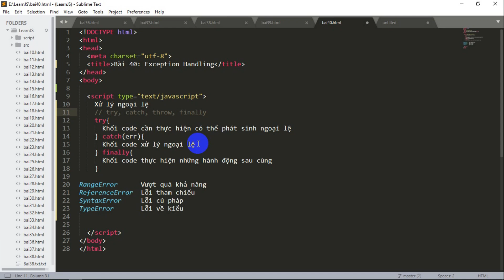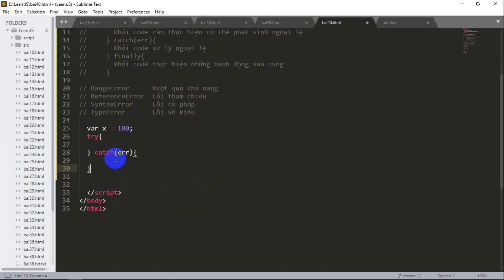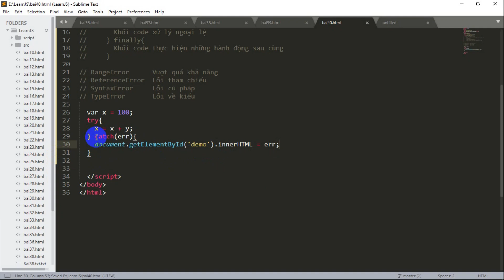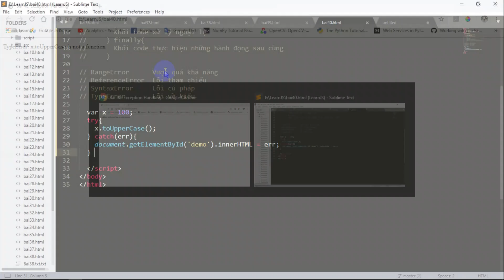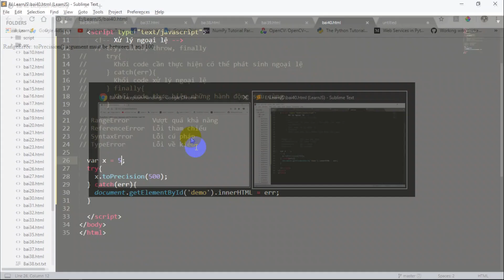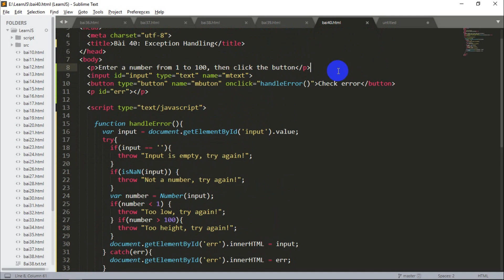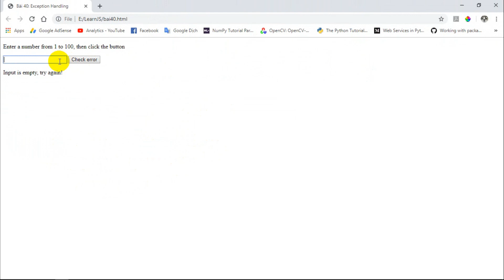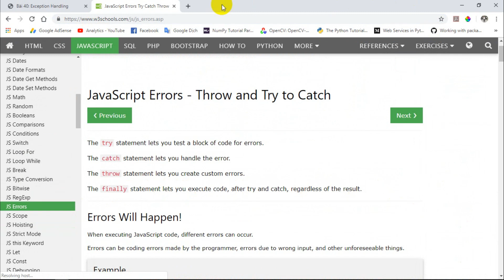JavaScript 40: Xử lý ngoại lệ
Hướng dẫn học lập trình JavaScript cơ bản. Học JavaScript cho tất cả mọi người. Xử lý ngoại lệ trong JavaScript. thân triệu channel-let's grow together!